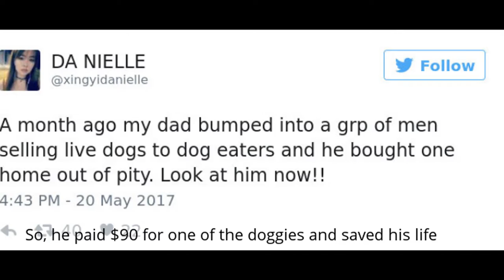This Man Saw A Dog Being Sold For Meat And Just Couldn’t Walk By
Source:BoredPanda
Xingyi Danielle’s dad was walking down the street in China one day looking for a place to grab a bite when he saw a group of people selling live dogs trapped in bags for meat consumption. The man didn’t have the heart to simply walk by…

So, he paid $90 for one of the doggies and saved his life. “His environment isn’t dog-friendly so he couldn’t buy more,” Danielle told The Dodo. “But [he] at least got to save one.”

As soon as he got home, the man snapped a photo of the dog in the bag to show the world they’re sold like some cheap commodity rather than a living thing.

Dad gave the dog a name, marking a new, happier chapter in the canine’s life: “It’s basically Doggo pronounced in Cantonese, actually.”

As the place the man lives at doesn’t allow dogs, the pooch is currently staying at his office for now,  but he’s still trying his best to provide a good environment for him,” said Danielle.

Most importantly, Doggo didn’t end up on someone’s burger plate. The dog couldn’t be happier to be given a second chance at life.

“I was quite proud, to be honest,” said Danielle about her dad’s spontaneous act of kindness. You go dad!